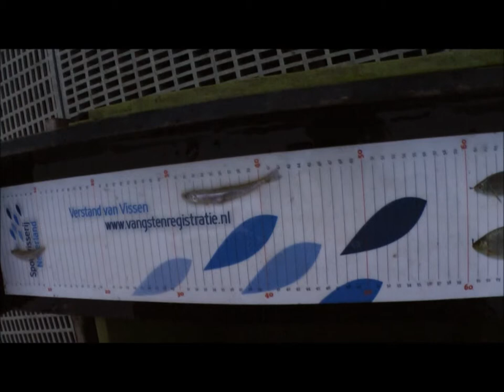Bemonstering Vispassages.wmv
Korte impressie van een test van vispassages rond Zwolle voor Waterschap Groot Salland.